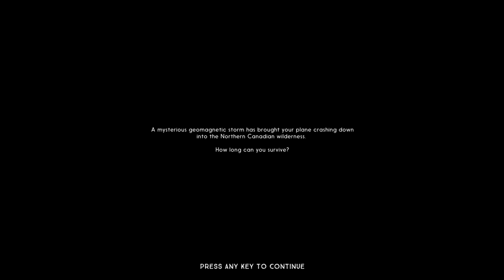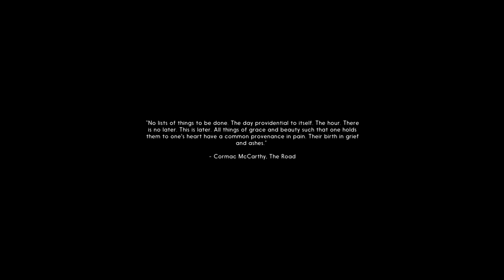The Long Dark - Making My Wife Play The Long Dark #1 - I'M A DYING CLOWN!